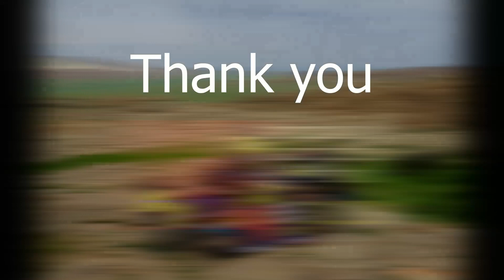MONGOLIA MOTORBIKE MARATHON 2018